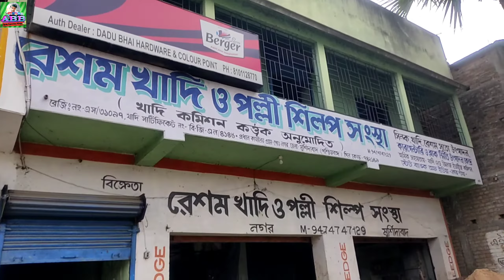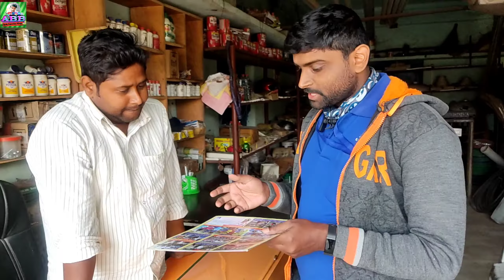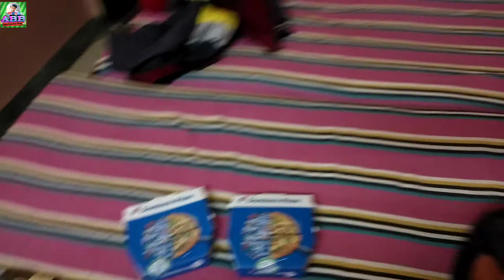Burdwan To Malda Trip || Part -2 || Farraka Barrage || AYAN BANERJEE BLOGS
Hi friends ager video te tomra dekhechile malda trip er 1st part... Ei video te tomader dekhabo malda trip er 2nd part... 3rd part o asbe khub joldi... So dekhte thako ayan banerjee blogs.

TO MAKE MORE FUN AND ENTERTAINMENT.

For Any Promotion / Business Deal / If You Have Any Complaints... Just Contact Here -

Facebook Page - Ayan Banerjee Blogs

Today Topic :-
Malda trip
Best road to malda
Burdwan to malda
Farraka barrage
Domino's pizza
Chicken biriyani
Food vlog
Ayan banerjee blogs
Motovlogs
Kuli kolkata
How to go malda
Nh34
How many gate of farraka barrage
One of the biggest barrage
How many long farraka barrage